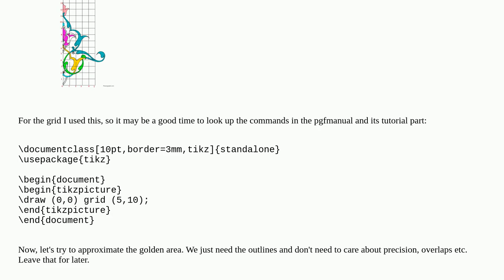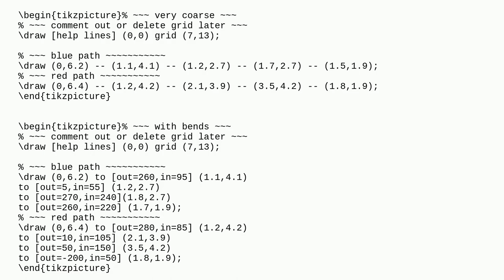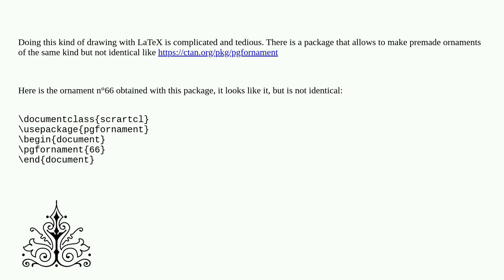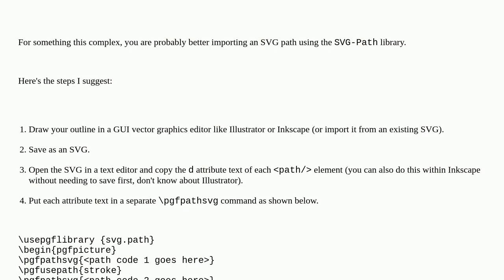Tex: How to draw this with TikZ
How to draw this with TikZ

A special thanks goes out to the community

  tikz-pgf